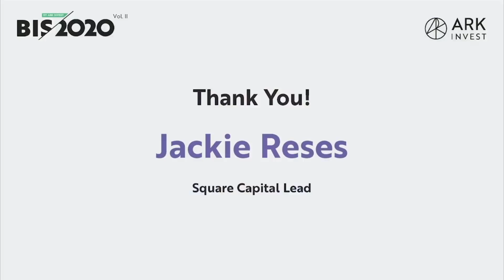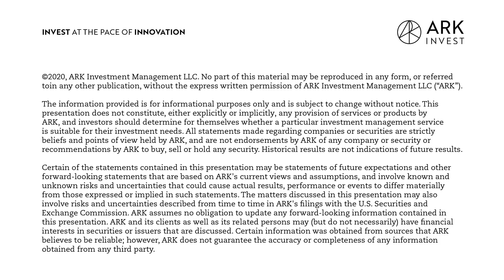Future of Finance with Square's Jackie Reses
Jacqueline Reses, the Capital Lead at Square, was a special guest at BIS2020 Volume II. During her segment, she answered our questions on fintech and the future of finance. Jackie leads a team that works to unlock access to credit, providing sellers with access to the funding they need to grow and consumers with the ability to pay for purchases over time and we are honored to have her join us.

ARK believes that the turbulence caused by the COVID-19 pandemic is giving innovation an opportunity to break through the traditional world order. Unlike their entrenched and bureaucratic competitors, those offering faster, cheaper, more effective, and creative products and services should gain significant market share and help people and businesses to overcome this crisis.

We believe that genomics and fintech are two areas primed to gain traction but currently represent some of the most misunderstood parts of the market. In addition, we believe that fintechs will undermine bank branches and other financial services while leading to an over $800 billion opportunity in the US equity market.

For that reason, on June 24th ARK hosted BIS2020 Volume II, a live Q&A video conference that brought together a group of experts from our research ecosystem to help answer questions on innovation, fintech, genomics, and the market outlook.